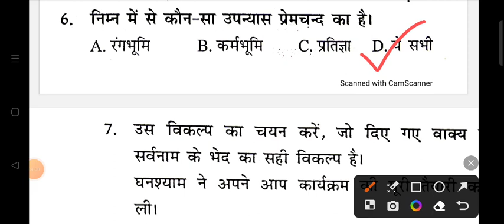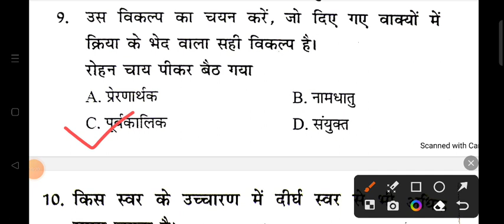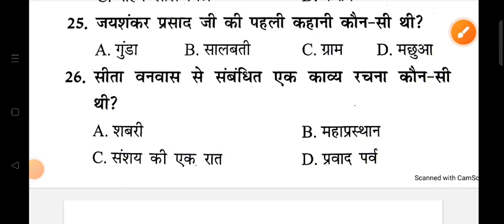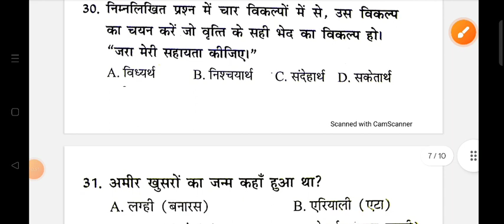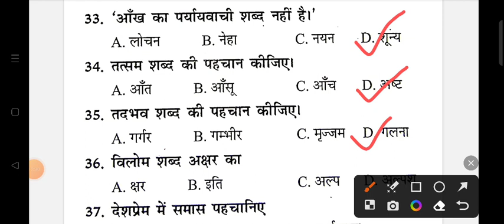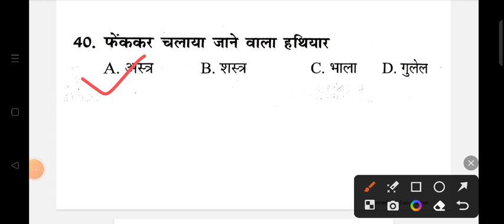HINDI FOR UP POLICE CONSTABLE | UP POLICE CONSTABLE 2023 | HINDI QUESTIONS HINDI PRACTICE SET 229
Shyam singh
From _Jalaun (madhaugarh) ,uttar pradesh, India